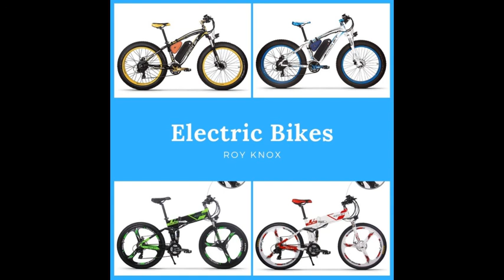ELECTRONIC music NEFFEX - Watch Me 🎶 Copyright Free Electric BIKE 🚲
About Keeper & Jim brand

K&J was founded in Belguim, We see electric bicycles as the future of reducing walking, cycling and public transportation, and reducing car use, air pollution and traffic congestion in cities across Europe. K&J has many years of experience in the development and production of electric bicycles, we can ensure that you get the best quality electric bicycles at the best price.

🔹Music:   Neffex -  Watch Me

The NEFFEX story might be the only thing more unique than the Southern California duo’s genre-shattering music. In 2016 the pair of lifelong friends—Bryce Savage [vocals] and Cameron Wales [guitar, DJ]—decided to release an original song every Wednesday at 9am for 100 weeks. Using their own innovative twists and D.I.Y. spirit, they went even further and shared their music, royalty-free, with hundreds of YouTube channels, influencers, and blogs. Their songs exploded in popularity and, by 2018, they had unleashed over 110 originals, plus remixes, that blended the sonic worlds of guitar-driven pop, alternative, electronic and hip-hop. These tracks self-produced, self-mixed/mastered and self-written have amounted to a billion streams & still growing by 60+ million monthly.